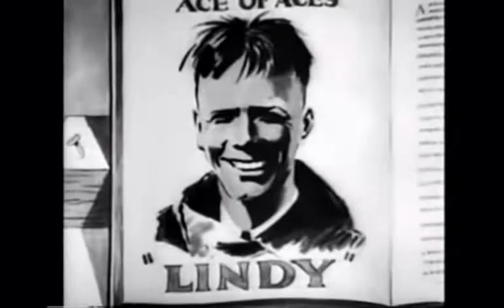Plane Crazy (amb efectes sonors de la classe de 1r)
Aquest és el vídeo resultat del taller Bandes sonores molt originals, que els nens i nenes de 1r de l'Escola Pereanton han fet a l'Escola de música de Granollers.